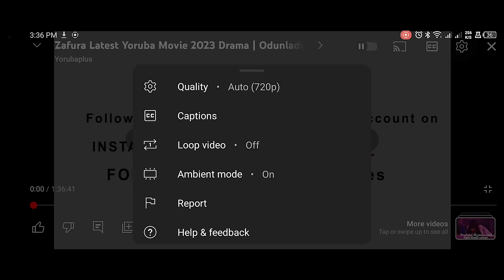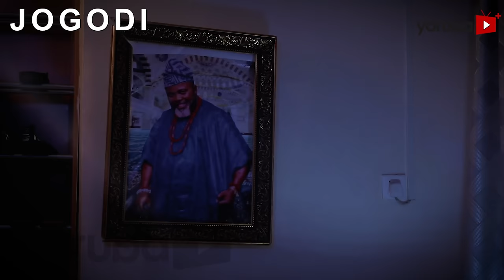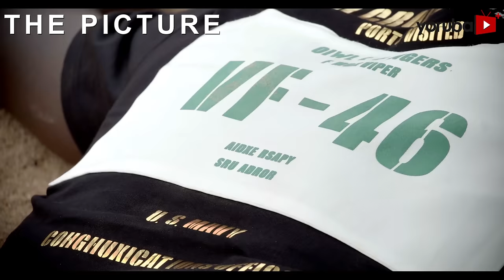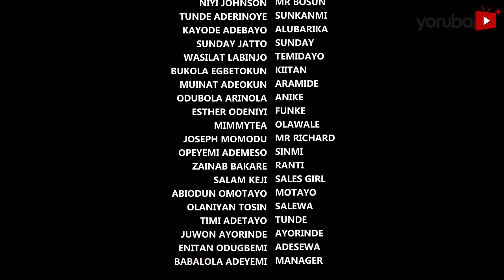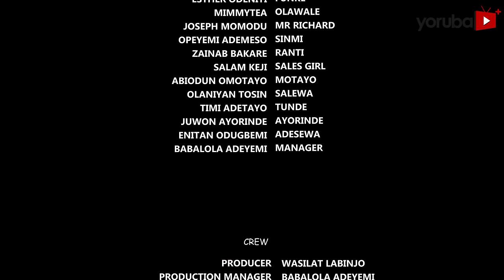Aseju Latest Yoruba Movie 2023 | Juliet Jatto | Tosin Olaniyan | Zainab Bakare | Tunde Aderinoye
Secrets lurk beneath the surface as two couples navigate the delicate balance between love, overbearing attitude and deception as their lives are intertwined. In this tale of marriage, they must confront the uncomfortable truths they have swept under the carpet when the unexpected happens. Find out more.